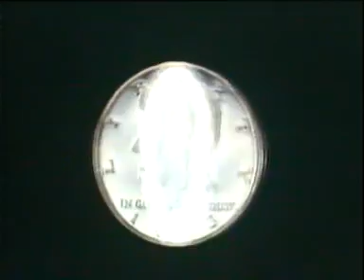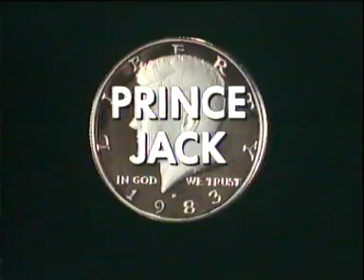Videoespaña/VCL (Video)/LMF (1985/1984)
Extraído de la edición española en VHS de la película para televisión estadounidense "Prince Jack", del director Bert Lovitt (a veces editor para las majors y productor). Esto fue extraído de un archivo subido a un foro dedicado (en parte) al doblaje en España.
Durante mi semidescanso, descubrí un combo ciertamente interesante. Videoespaña, una de las decanas del mundo del VHS español, distribuía másters de la editora alemana VCL (con sede española, por si fuera poco, llamada VCL España o VCL Comunicaciones, corroborado del magante Datty Ruth, en una alianza comercial. Eso sí, luego VCL iría a Metronedia Video.
Pero, ese no es el tema. Ante ustedes, les muestro la variante de VCL con los gráficos de Cascom. Yo sé de la existencia de este logo bajo VCL Communications y en la carátula de Videoespaña aparece este logo, pero me supongo que en VCL lo propusieron como logo de prueba.
PD1: Por cierto, ¿aún hay indecisiones sobre cuál es la traducción correcta de Jack al español? Juan (John es comúnmente aceptado como el acrónimo de Jack), Joaquín, Jacobo... ¿En serio?